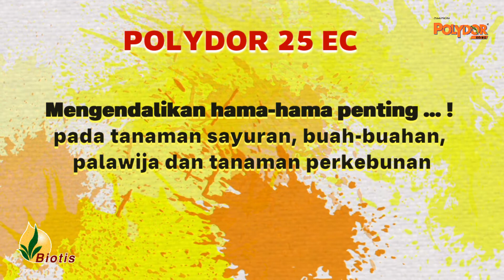POLYDOR 25 EC VIDEO BROCHURE | PT BIOTIS AGRINDO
POLYDOR 25 EC

Pemegang pendaftaran : PT BIOTIS AGRINDO

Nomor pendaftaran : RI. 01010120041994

Bahan aktif : lamda sihalotrin 25 r/l

KONTAKNYA … LEBIH JRENG

Mengendalikan hama-hama penting … ! pada tanaman sayuran, buah-buahan, palawija dan tanaman perkebunan

Insektisida KONTAK berbahan aktif Lamda sihalotrin 25 g/l

Keunggulan POLYDOR 25 EC :

Efektif mengendalikan hama tanaman berupa ulat, kutu daun, dan hama penghisap lainnya

Dengan dosis yang lebih rendah tetap ampuh mengendalikan ulat

Memiliki efek “knock down” yang lebih cepat

Efek residunya mampu bertahan lebih lama

Dapat bekerja sebagai “repellent” yaitu mengusir hama sehingga tidak mau mendekati tanaman

Aman terhadap serangga berguna seperti lebah

Tersedia kemasan : 100 ml, 200 ml, 500 ml dan 1 liter
Pertanyaan lebih lanjut tentang produk POLYDOR 25 EC EC bisa menghubungi kami melalui inbox Facebook / Instagram dan pesan WhatsApp di nomor 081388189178
lambda sihalotrin
lambda cyhalothrin